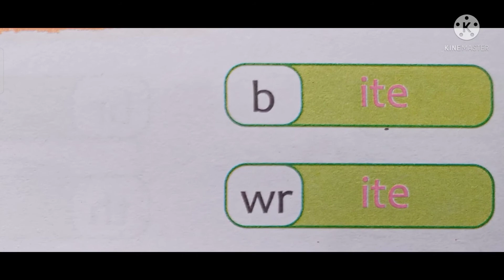Phonic sound of - ite